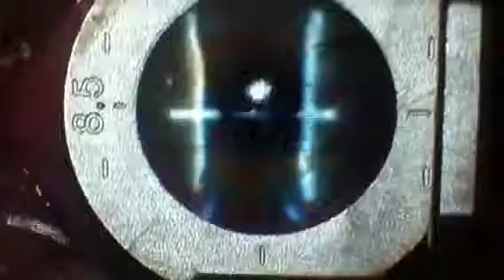Jared P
LASIK